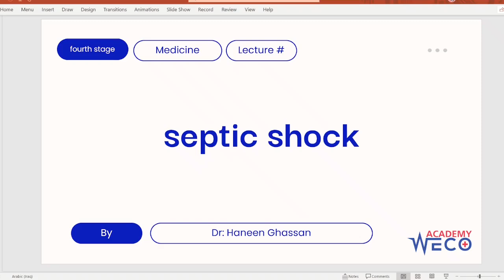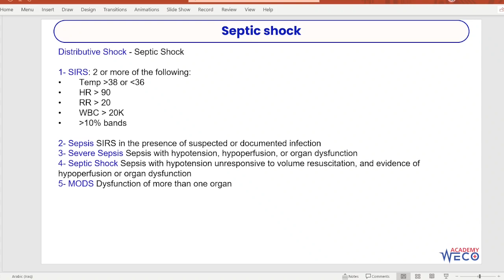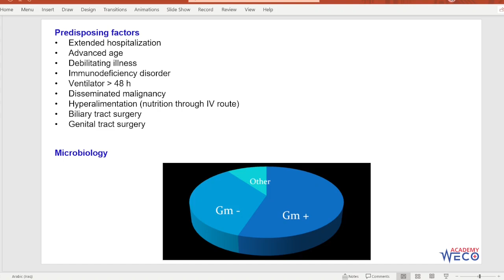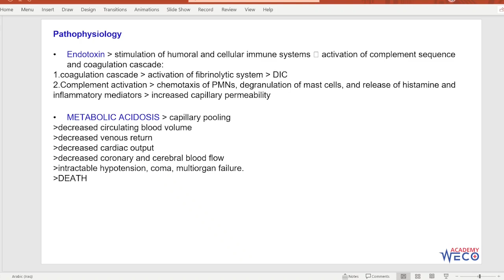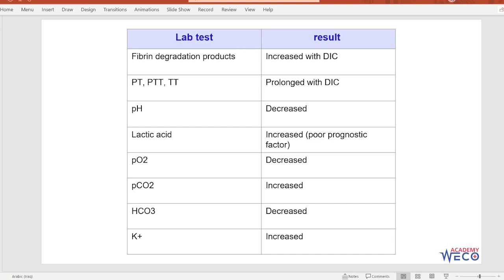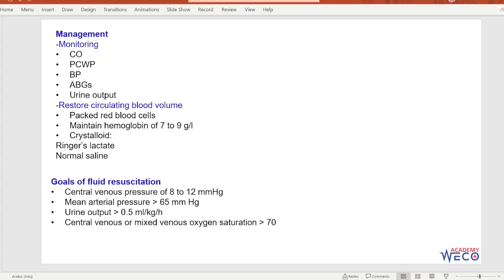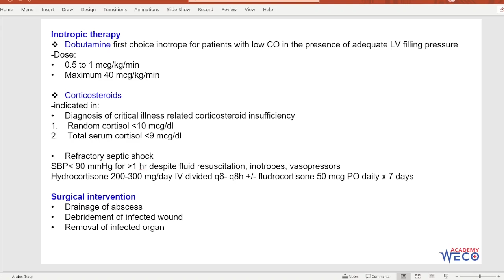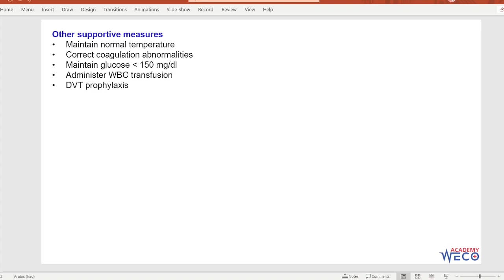Medicine: Septic shock